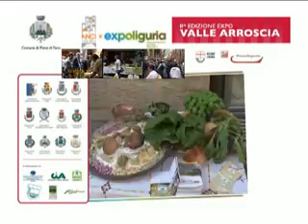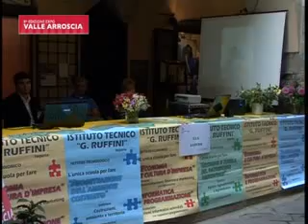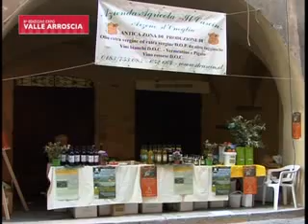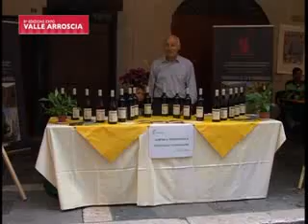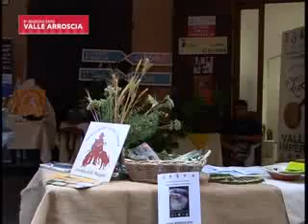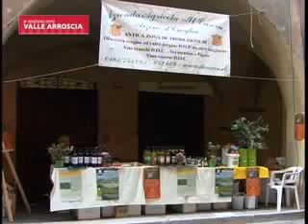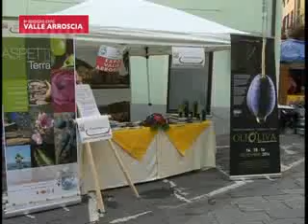LO SPECIALE SULLA SECONDA EDIZIONE DELL' EXPO DELLA VALLE ARROSCIA